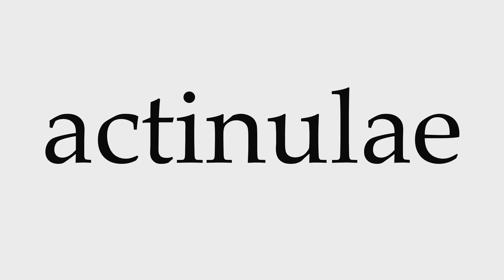How to Pronounce actinulae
This video shows you how to pronounce actinulae